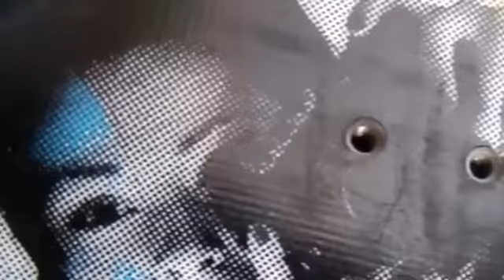IWKB:29 - CK Click Clinic Tour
CK Koester heeft dit jaar voor het eerst een pro-model board bij Jobe. Om zijn board te promoten is CK on tour en op al zijn stops geeft hij een CK Click Clinic. In Nederland was de spot bij Burnside Cablepark. Ondanks de regen waren er toch een aantal locals op komen dagen om wat tips van CK te krijgen en om natuurlijk zijn board te rijden. Na afloop hadden wij een interview met hem waarin hij natuurlijk alles vertelt over zijn nieuwe board.